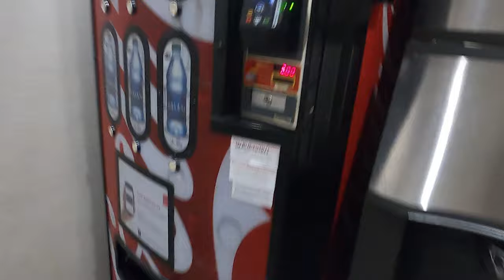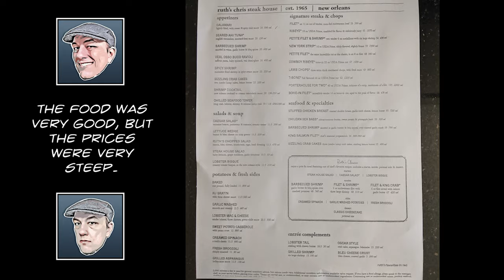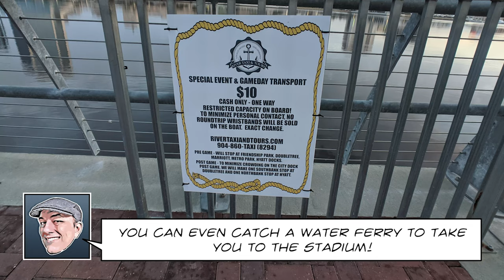HOTEL REPORT: Doubletree Jacksonville Riverfront (a.k.a. Better Late than Never)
Take a tour of the Doubletree by Hilton Jacksonville Riverfront hotel. We stayed in a single king bed room with a balcony view of the riverfront. We look at the hotel grounds and the amenities offered, and we also check the surrounding area to see what is accessible within walking distance.

Our stay was pleasant and the accommodations were satisfactory, however I do want to elaborate on some of the issues I elude to in the video. First of all there was an issue with the virtual keys getting delivered to the app. Not only did this effect our access to the parking garage, but it also meant we had to visit the front desk before going to our room. It seemed this was happening to everyone as the line at the front desk was packed with people (something we were trying to avoid during a pandemic) and took at least 30 minutes to get through. We also tried to order some food from the hotel lounge. We were told was the alternative to room service, which was not available due to said pandemic. That would be fine, however the lounge would not take food orders over the phone. Not wanting to subject ourselves to a bar full of people after the check-in line incident, we were forced to seek other (and more expensive) options for dinner.  Keep in mind that we were visiting the Doubletree Hotel during New Year's Eve / Day, so even with the pandemic going on, it was busier than usual. Please note that your experience may not be the same if you go during a quieter time and the above mentioned issues probably won't be a problem.

00:00 Introduction
02:42 The Room
05:49 Hotel Amenities
09:36 Surrounding Area

MUSIC CREDIT
Intro and Outro:
Buckeye Bonzai
by Vans in Japan

Track One:
Jazz Apricot
by Joey Pecoraro